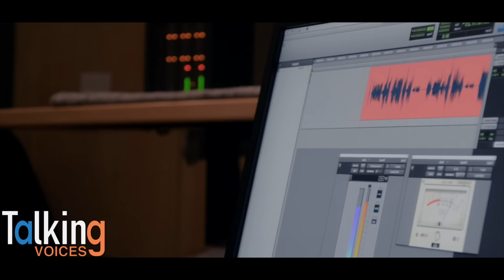Fred Tatasciore | Talking Voices (Part 1)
This week on Talking Voices, Fred Tatasciore talks about his notable voice acting roles, physicality in voice performance, and how most voice actors are aliens (apparently).